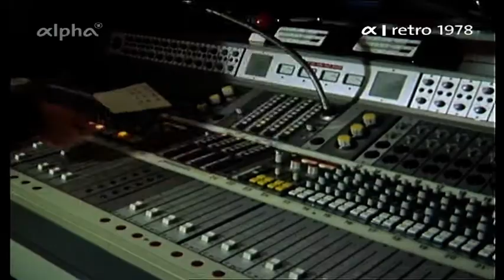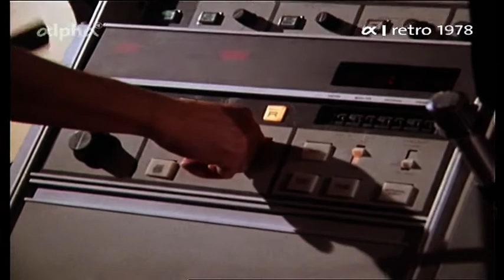Wie entsteht ein Bericht für die ARD-Sportschau ? (1975)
Ausschnitt aus "Paul Breitners Fußballmagazin" (BR, 1978):
Wie entsteht ein Bericht für die ARD-Sportschau ?
Anhand des Bundesliga-Spiels Bayern München-Hamburger SV vom Samstag, den 25.Oktober 1975 (Endstand 1:0, Tor durch Jupp Kapellmann) wird aufgezeigt, wie ein Bericht für die Samstagsausgabe der ARD-Sportschau (hier Moderator Ernst Huberty) von Reporter Eberhard Stanjek und seinen Kollegen zusammengestellt wird.